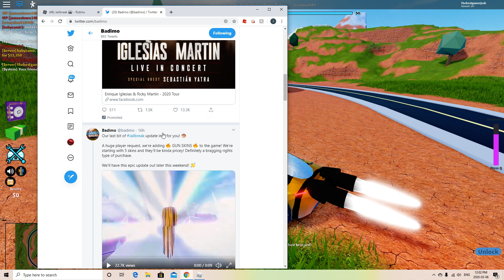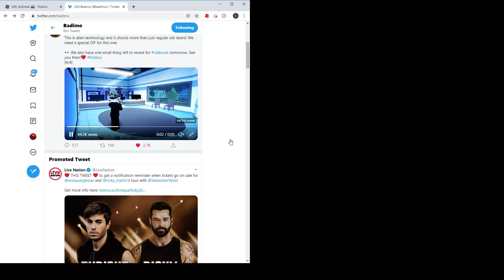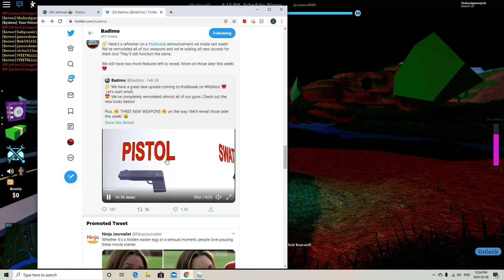NEW JAILBREAK UPDATE NEW WEAPON SKINS+SKILLS BEING ADDED TO THE GAME!! hype!!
Hey guys hope you enjoyed make sure if you did make sure to leave a like and subscribe lets get this video to 20 likes to show me how hyped you are about this update thanks!

What is Roblox? Roblox is a massively multiplayer online video game and game creation system that allows users to design their own games and play a wide variety of different types of games created by other users.